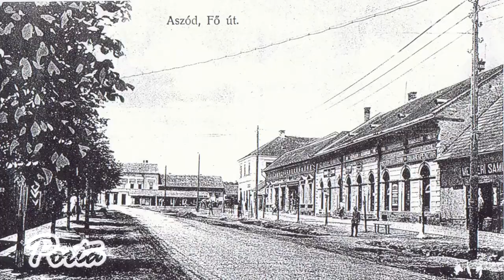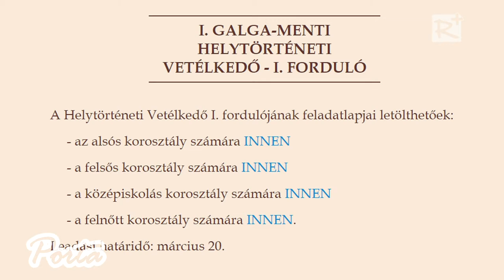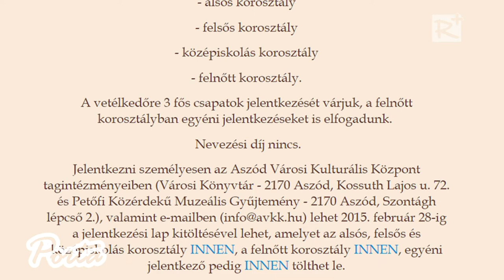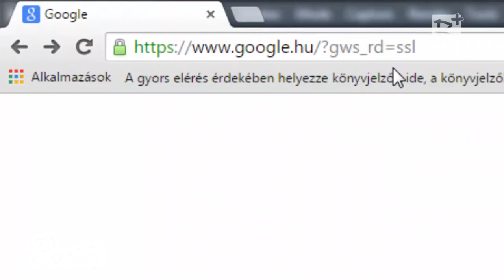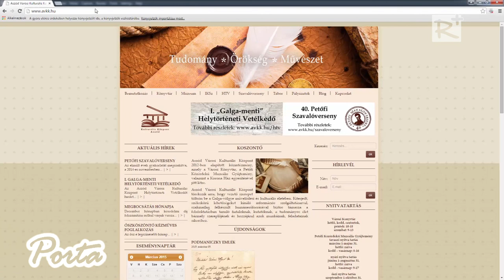Az első Galga-menti Helytörténeti Vetélkedő témája: a Podmaniczkyak Aszódon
Az Aszód Városi Kulturális Központ munkatársai igyekszenek minél nagyobb részt vállalni a város és a járás kulturális és művelődési közéletében, ezért idén első alkalommal hirdettek Helytörténeti Vetélkedőt a Galga-menti lakosság számára.
Az idei vetélkedő témaköre: A Podmaniczkyak Aszódon.